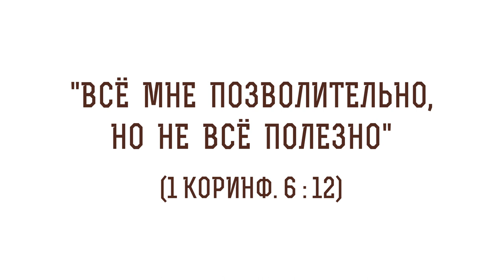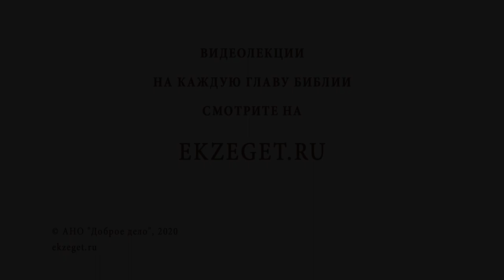"Всё мне позволительно, но не всё полезно" (1 Коринфянам 6:12). Алексей Ильич Осипов. Новый Завет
В сегодняшнем видео услышим толкование Профессора Богословия Алексея Ильича Осипова на стих "Всё мне позволительно, но не всё полезно" из 1-ого Послания к Коринфянам Святого Апостола Павла и коснемся следующих тем:

🔸Апостол Павел о стеснении свободы
🔸О том, что идолы в мире ничто
🔸Можно ли вкушать идоложертвенную пищу?
🔸О словах Христа "горе тому, кто соблазнит одного из малых сих"
🔸О том, что без рассуждения не может быть доброго дела и благодетели
🔸О том, что во времена Апостола были сильны иудейские обычаи
🔸О Соборе, созванном по вопросу обычаев
🔸О том, что ни к чему нельзя иметь страсти
🔸О том, что ничто не должно обладать человеком